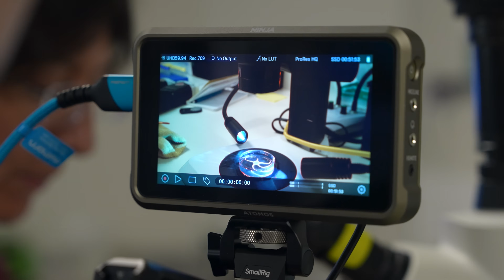Fascinated by the Ocean (ft. Anne Duk Hee Jordan) | Life in Extremes — Cold Seeps of Argentina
2026 Artist-at-Sea Anne Duk Hee Jordan joined the ArgentinianDeepSeeps expedition, where an international team of scientists is working to understand how the animal communities live and interact with localized physical, geological, and chemical conditions as well as with surrounding deep-sea ecosystems.

Jordan is known for her interdisciplinary approach, working at the intersection of art, ecology, science, and technology. Her artistic practice spans sculpture, robotics, installation, and narrative environments, focusing on cycles of transformation, ecological entanglements, and impermanence.